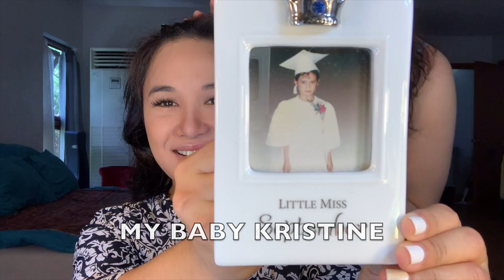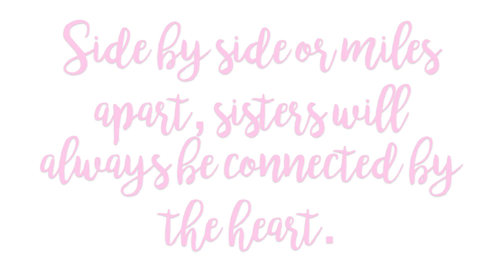Kristine does my make up!👯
One of my favorite things to do is to bond with my sister Kristine!!Come join us as we talk about sisterhood, make up and everything else under the sun!

Special thanks to my dear friend, Lyka dela Fuente for helping me with vlog editing! Please follow her channel too! You will learn alot of life and business hacks! :)